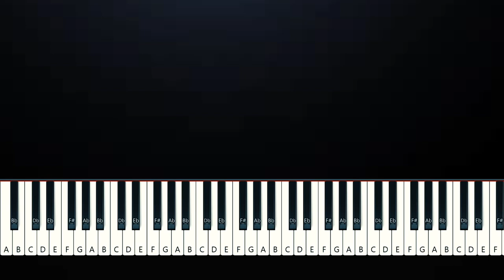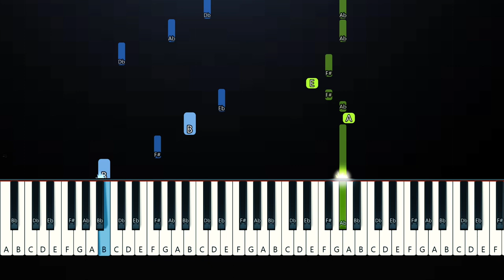Julia Lester, Saylor Bell - Call It What You Want (Piano Tutorial)